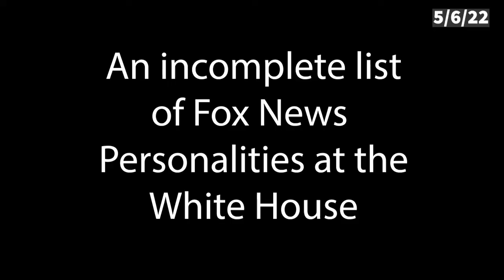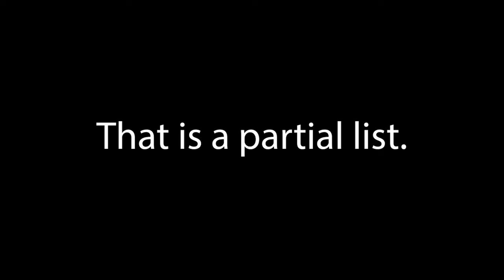Brian Kilmeade Doesn't seem to know a LOT of Fox personalities once worked for Trump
On "Fox & Friends" Brian Kilmeade expresses concern that the partner of the new White House press secretary works at NBC.  He also expresses his outrage that outgoing White House Press Secretary Jen. Psaki will soon start working at MSNBC.  Kilmeade seems to have forgotten that Fox employees went to work for the Trump Administration, and several former Trump staffers are now working at Fox News.  Dana Perino was once the White House press secretary for President G.W. Bush.  Kayleigh McEnany was also a White House press secretary for President Donald J. Trump but now works at Fox News.